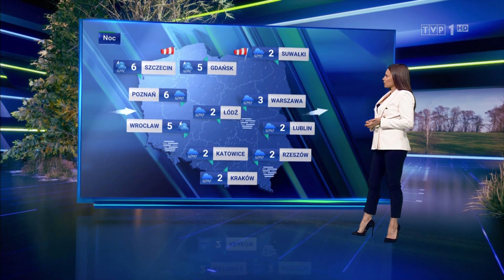Celestyna Grzebyta 15.12.2021